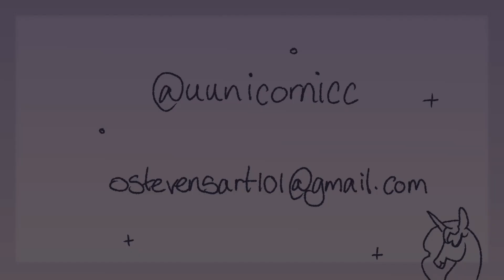Showreel 2024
hi! im an animation student based in the UK, specialising in 2D character animation. I'll be open for freelance work over the summer (from the beginning of June).

It's that time of year again! I wasn't sure there would be, but there's a world of difference between this years and last years. I'm excited to keep improving!

Shots in here are a mix of university assignments and my own personal projects/MAP parts. My 2nd year film is likely one I'll work on beyond the deadline, so it may be a little time before you guys get to see that, but I guess this is a little bit of a sneak peak at some of the scenes lol